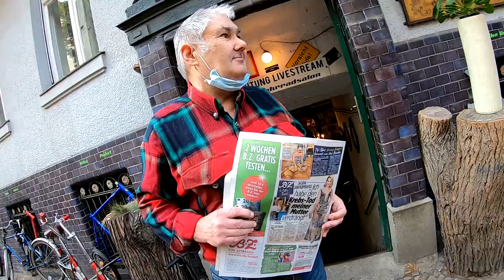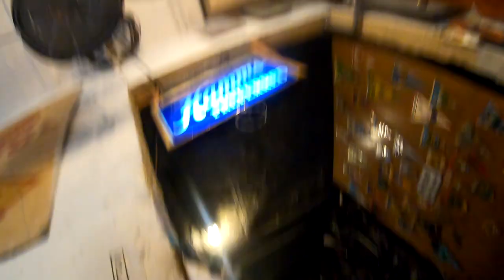Tommy sucht Praktikum, Schaltzug verlegen, Hollandrad Umbau fast fertig Vlog # 1054